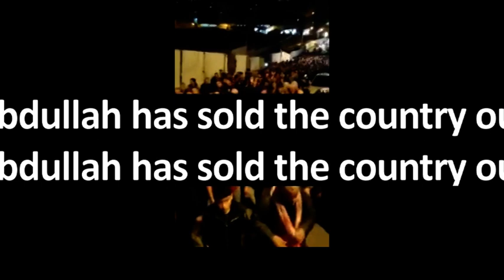السلط تريد اسقاط النظام: يا جبار يا جبار احرق الملك عبدالله سلمية 22-2-2018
السلط تريد اســـــقاط النظـــــــــام
مسيرات السلط في 22 شباط 2018: يا جبار يا جبار احرق عبدالله السمسار
إسقاط علي بابا الثاني مستمر..
Jordanians calling on God to "burn up" the kinglet
PROTESTS AGAINST JORDAN’S KING STILL ONGOING.. THIS ONE FROM SALT CITY [10 MILES FROM AMMAN]
22 FEBRUARY 2018
VIDEO FULLY-TRANSLATED